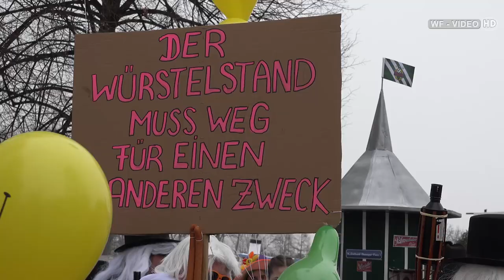Faschingsumzug - Mautern an der Donau 2018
Bei kühlen Witterwetter genossen zahlreiche Zuschauer den MAUTERNER FASCHINGSUMZUG.
Begleitet von der Trachtenkapelle Mautern waren insgesamt 20 Gruppen gekommen.
Zahlreiche Vereine aus Mautern und Umgebung und kleine Gruppen trugen zu toller Stimmung bei.
Bei den Labestationen von RAIKA, Seniorenheim, Sparkasse, Südtirolerplatz und Rathhausplatz wurden die Gäste mit Köstlichkeiten und Geträmken bewirtet.
Ein dreifaches Mau Mau aus Mautern an der Donau.